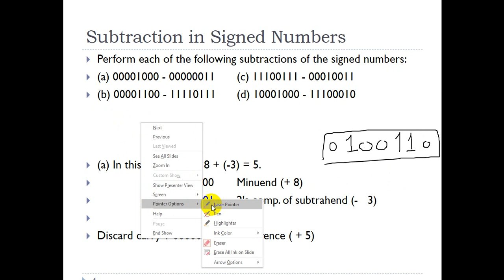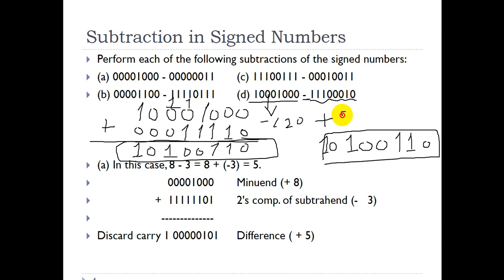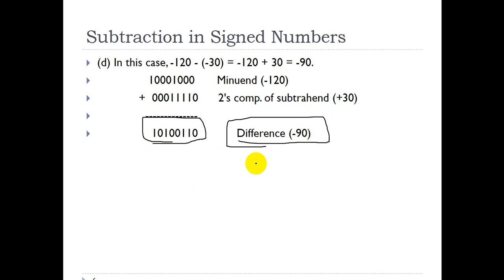Lecture No. 6, Logic Design